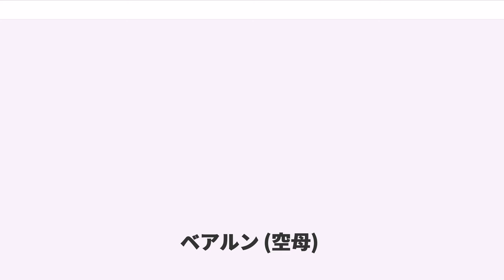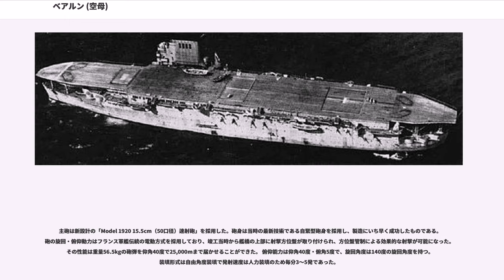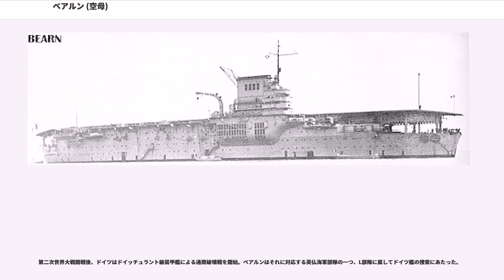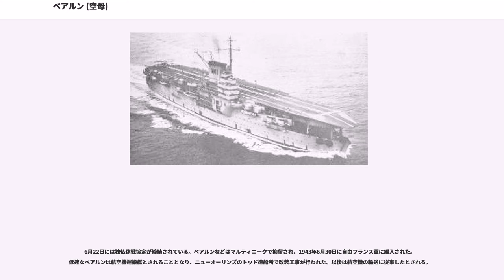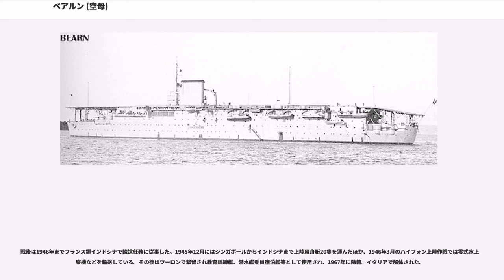ベアルン (空母)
ベアルン (porte-avions Béarn) は、フランス初の航空母艦。この空母の母体は、第一次世界大戦中に建造を停止した未完成超弩級戦艦ノルマンディー級の5番艦であり、ワシントン海軍軍縮条約によって空母への改装を行ったものである。名の由来は、当時スペインとの国境地帯にあったベアルン州（現在のピレネー＝アトランティック県）から。

戦艦として起工されたベアルンは、第一次大戦後にワシントン海軍軍縮条約が締結されたため、解体破棄されるはずであった。しかし、建造途中の本艦を航空母艦へと改装して保有することが条約で認められたため、1923年8月1日よりベアルンは航空母艦へと改装されることとなった。

同様の例として日本の赤城、加賀、アメリカのレキシントンが該当する。なお、条約によりフランスは6万トンの空母保有が認められていたため、英独海軍協定によってドイツが空母保有枠を獲得した後、ジョッフル級2隻が起工されたが、第二次世界大戦の勃発によって、完成には至らなかった。

元来が低速な戦艦であり、全幅の広い船体形状であったことから高速が出しにくい。さらに航空母艦への改設計時に、第一次世界大戦の戦訓により航続距離を伸ばすため、本来の設計では全てタービン4基4軸推進から、その内2基を低速巡洋時に燃費のよい三段膨張式四気筒レシプロ機関2基に変更した。このために艦載機の大型化に伴う発艦時に必要となる速力が足らなくなった。

しかし、フランス海軍は本艦の改設計前に水上機母艦で得られたアイディアを参考にしながら、独自の優れたアイディアをいくつか投入した。これらのアイディアのいくつかは各国にも同様に見られ、現代に残された。

設計年時が古いために旧世代な設計も見られる。

紆余曲折を経て完成した本艦の飛行甲板長は縦176.8m×幅21.38m。上面から見て3基の横長のエレベータを、飛行甲板の前部・中部・後部に1基ずつ設けた。このエレベータは全て形が違っていた。

竣工直後の着艦制動装置はフランス独自の鋼索横張り式の着艦制動装置を装備していた。当時、イギリス海軍に採用されていた鋼索縦張り式よりも安全に着艦でき、後に世界各国の航空母艦が同形式を採用した事からも本艦の先進性がうかがえる。
飛行甲板の下には密閉型の格納庫が設けられており、格納庫には40機が搭載できたが一部の機は分解して収納する必要があった。このため、艦載機を全て使用する時は甲板上に分解してある部品を台車で運んでから組み立てる必要があった。

本艦から採用された島型艦橋（アイランド）の構成は、飛行甲板の邪魔にならないように右舷側に張り出しを設け、そこに配置されていた。張り出しの基部には前述の海水利用の煤煙軽減装置が組み込まれており、さらに煙路冷却用のスリットが設けられていた。この基部の上に前部に箱型の艦橋を基部として簡素な単脚式のマスト、楕円筒型の煙突を組み込む先進的な構成となっている。

その一方で、水上機運用のためのグース･ネック型クレーンが後向きに1基配置されており、艦載機の積み込みや艦載艇の運用にも使用されていた。艦載艇は、舷側部に2本1組のボート･ダビッドを置き、平時は必要分をこれに吊るした。さらに船体後部にもこのボート・ダビッドを片舷3組ずつ計6組配置し、艦載艇を吊っていた。

舷側の前後部には、主砲の「Model 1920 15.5cm（50口径）速射砲」が舷側ケースメイト配置で、片舷4基ずつ計8基が配置されていた。この時期から、大型艦を中心に高角砲の搭載が始まっており、本艦にも「Model 1927 7.5cm（60口径）高角砲」が砲弾の断片防御程度の防盾を被せられた上で前部ケースメイト後方の舷側部に、前向きに片舷2基ずつと、飛行甲板後部に後向きに1基の計6基が装備されている。これらの高角砲は1935年に配置を変更せず新型の「Models 1927 10cm（45口径）高角砲」6基に更新された。船体中央部に「Model 1933 3.7cm（50口径）機関砲」が連装砲架で片舷2基ずつ計4基配置されている。他に上部構造物上に「Model 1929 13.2mm（76口径）機銃」が、単装砲架で16丁装備されていた。このほか対艦攻撃用として、船体の水面下に55cm魚雷発射管を単装で片舷2基ずつ、計4基を配置していた。

主砲は新設計の「Model 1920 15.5cm（50口径）速射砲」を採用した。砲身は当...